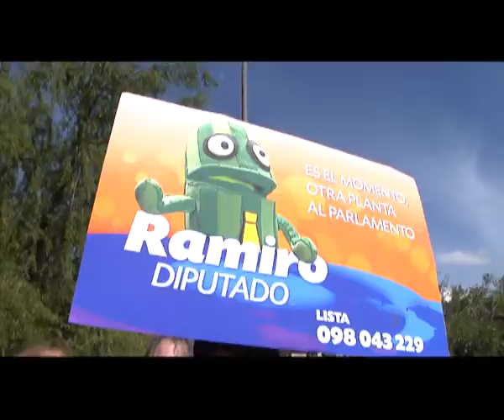RAMIRO ESPINOSA DIPUTADO (JINGLE )